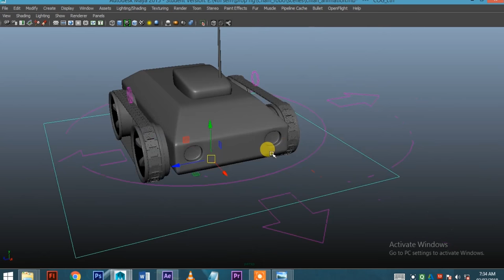caterpillar chain rig test